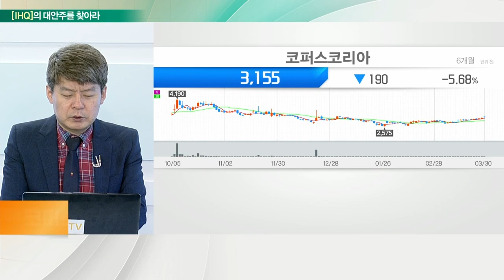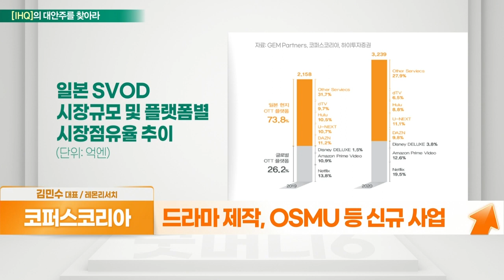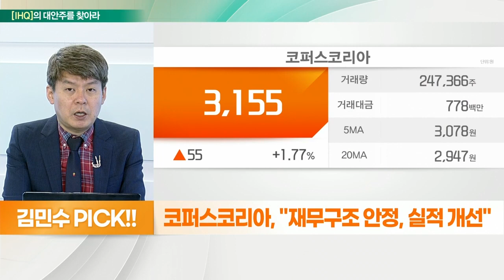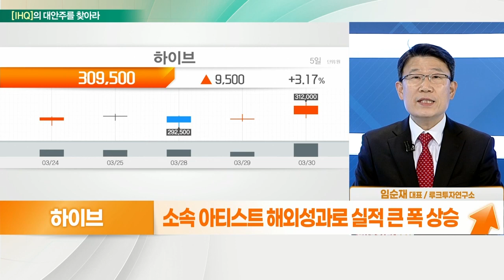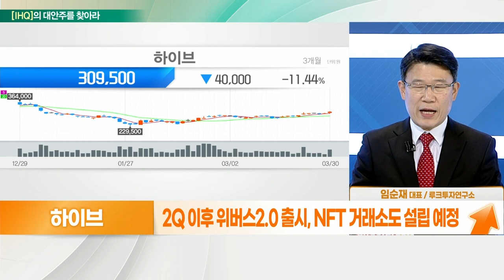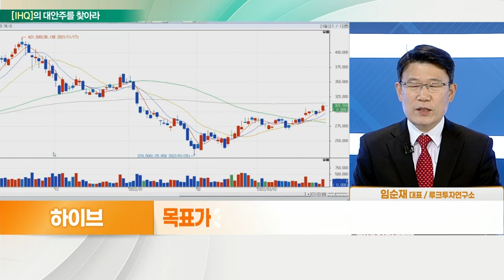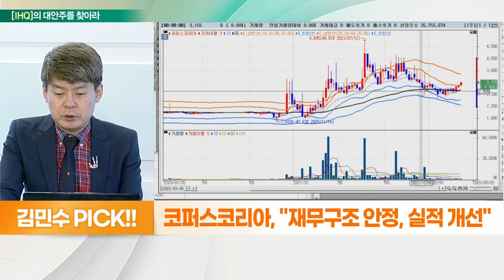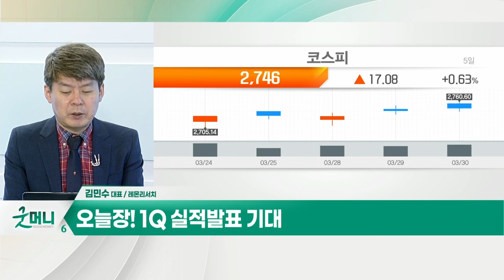코퍼스코리아... 실적 개선 VS 하이브... 오프라인 공연 확대에 주목_대안주를 찾아라 (20220331)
- 日 방송사·모바일 OTT 등에 플랫폼 공급
- 화장품 및 이커머스 연계 사업
- 드라마 제작, OSMU 등 신규 사업
- 비대면 확산, 한류 재인기 속 성과
- 일본 디즈니+, 한류 콘텐츠 공급계약 체결

- 사업부문 3가지 영역으로 구분
- 작년 매출은 엔터사 최초로 1조 원 달성
- 소속 아티스트 해외 성과로 실적 큰 폭 상승
- 오프라인 공연 재개로 매출 증가 전망
- BTS 공연 실시간, 전 세계 극장 생중계
- 2Q 이후 위버스2.0 출시, NFT 거래소도 설립 예정